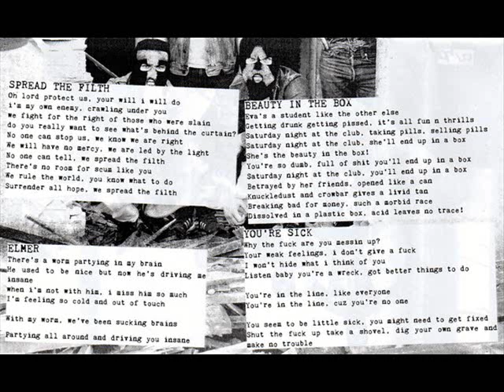Trap - Beauty In The Box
Message To The World (2018)
High Castle Tapes